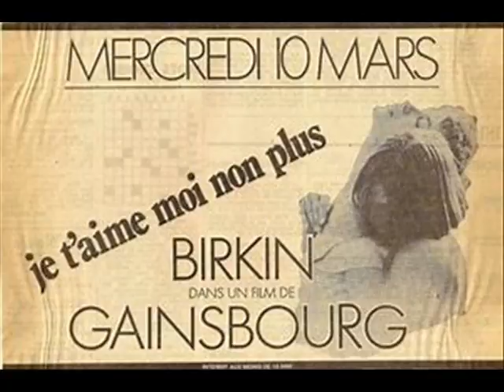Serge Gainsbourg Je t'aime moi non plus by Navydratoc 03 2020